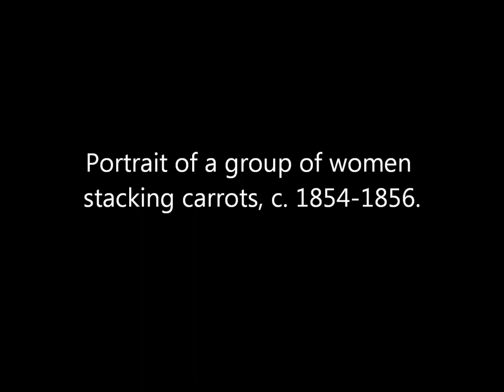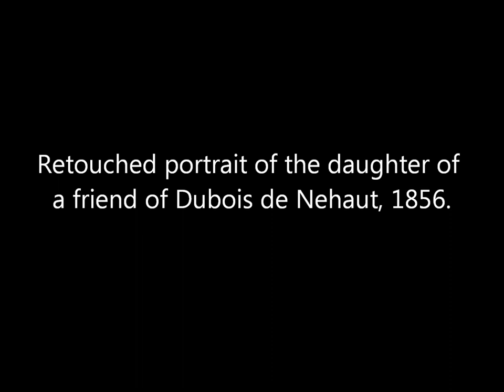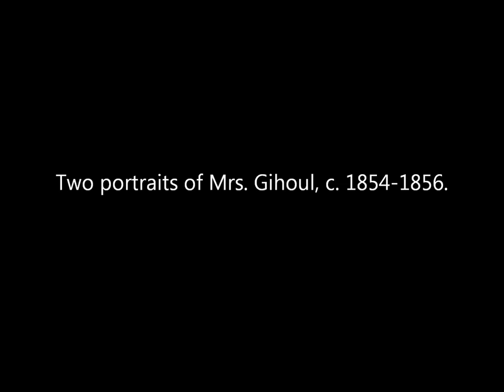Vintage Photos of People in Belgium From the 1850s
A collection of photographs of various people taken by Belgian photographer Louis Pierre Théophile Dubois de Nehaut between 1854 and 1856.

Source: Metropolitan Museum of Art.